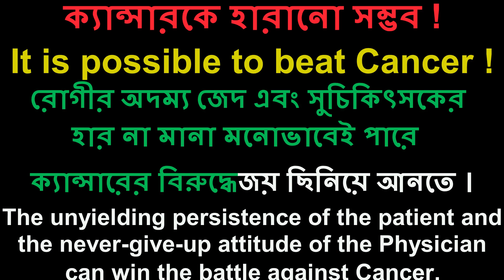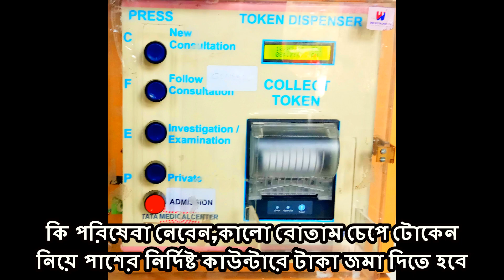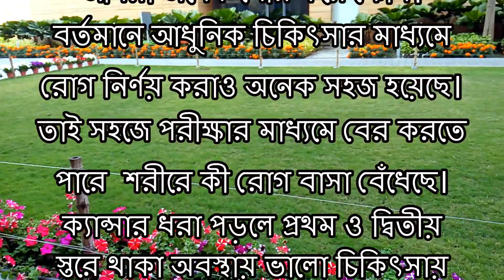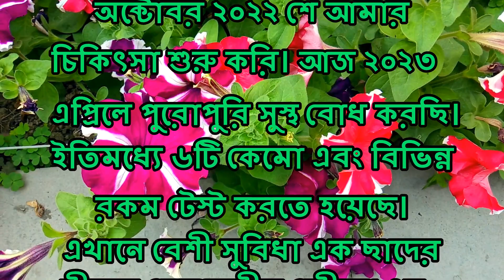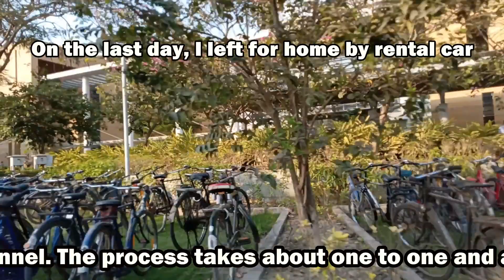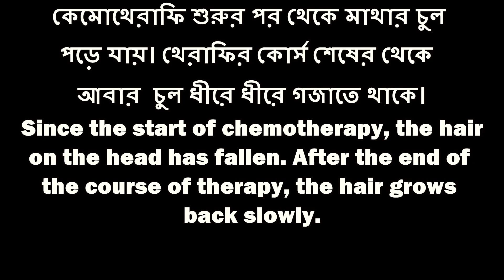ক্যান্সার চিকিৎসার সময় আশা ও সাহসের দিন A day of Hope & Courage during Cancer Treatment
ক্যান্সারকে হারানো সম্ভব!
রোগীর অদম্য জেদ এবং চিকিৎসকের হার না মানা মনোভাবেই
পারে ক্যান্সারের বিরুদ্ধে জয় ছিনিয়ে আনতে!
জেনে রাখবেন পুরুষদের ক্ষেত্রে বেশী ক্যান্সার ধরা পড়ে প্রোস্টেটে৷
তাই পুরুষের প্রস্রাবে রক্ত সতর্ক হোন-
মুত্রাশয়ে ক্যান্সারের প্রাথমিক লক্ষণ হল প্রস্রাবে রক্ত৷
কারও ব্যাপারটা চলতে থাকে৷ কারও বা এমনই থেমে যায়,
ফের শুরু হয়৷
বয়স যদি ৪০ পেরোয় (বিশেষত যদি তামাক সেবনের অভ্যাস
থাকে) এবং কখনও দেখা যায় যে হালকা গোলাপি বা লালচে
প্রস্রাব হচ্ছে, তা হলে অবিলম্বে বিশেষজ্ঞ চিকিৎসকের পরামর্শ
নেওয়া জরুরি৷
অনেক সময়ে মূত্রনালির সংক্রমণেও প্রস্রাবে জ্বালা করে ও রক্ত
মেলে বটে, সেটা ডাক্তারি পরীক্ষা থেকে নিশ্চিন্ত হওয়া জরুরি৷
P S A  Blood Test করলেই পরিস্কার হওয়া যায়৷
কেননা, অনেক ক্ষেত্রে ইউরিন ব্লাডার ক্যান্সারের শুরুটা হয়
মূত্রনালির সংক্রমণ এবং বারংবার প্রস্রাবের মতো লক্ষণ দিয়ে৷
অনেকের কোমরে ও তলপেটে ব্যথা হয়৷ আবার অনেকের হয় না৷
আমার ক্ষেত্রে কোমরের ব্যথা প্রথম টের পাই৷ প্রায় দু মাস
বিভিন্ন ডাক্তার দেখিয়ে কোন সুরাহা পাই নি৷
শেষে অর্থপেডিক ডাক্তার MRI Test –এ ধরতে পারেন আমার ক্যান্সার
হয়েছে৷ কাল বিলম্ব না করে Tata Medical Center এ চিকিৎসা
শুরু করি ২০২২ সালের October৷বর্তমানে আমি অনেক ভালো আছি৷